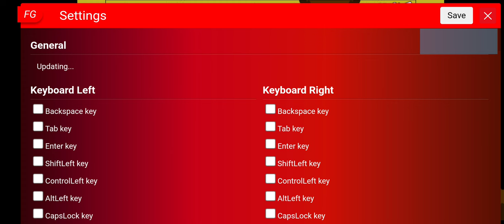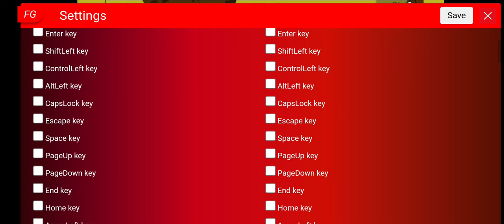Adventure Time: Lemon Break FLASH GAMES on Mobile/SmartPhones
Use arrow keys to move/jump/crouch.